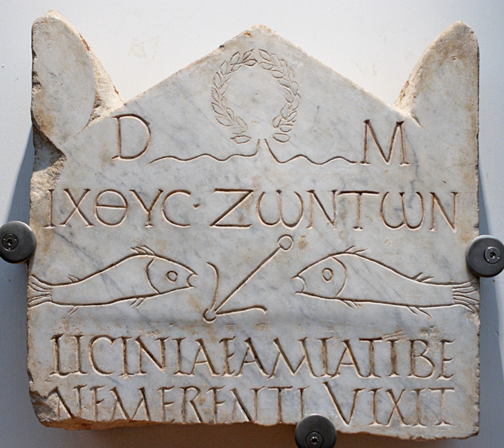Christianity in the 3rd century | Wikipedia audio article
This is an audio version of the Wikipedia Article:
Christianity in the 3rd century

SUMMARY
Christianity in the 3rd century was largely the time of the Ante-Nicene Fathers who wrote after the Apostolic Fathers of the 1st and 2nd centuries but before the First Council of Nicaea in 325 (ante-nicene meaning before Nicaea).
As the Roman Empire experienced the Crisis of the Third Century, the emperor Decius enacted measures intended to restore stability and unity, including a requirement that Roman citizens affirm their loyalty through religious ceremonies pertaining to Imperial cult. In 212, universal citizenship had been granted to all freeborn inhabitants of the empire, and with the edict of Decius enforcing religious conformity in 250, Christian citizens faced an intractable conflict: any citizen who refused to participate in the empire-wide supplicatio was subject to the death penalty. Although lasting only a year, the Decian persecution was a severe departure from previous imperial policy that Christians were not to be sought out and prosecuted as inherently disloyal. Even under Decius, orthodox Christians were subject to arrest only for their refusal to participate in Roman civic religion, and were not prohibited from assembling for worship. Gnostics seem not to have been persecuted.Christianity flourished during the four decades known as the "Little Peace of the Church", beginning with the reign of Gallienus (253–268), who issued the first official edict of tolerance regarding Christianity. The era of coexistence ended when Diocletian launched the final and "Great" Persecution in 303.